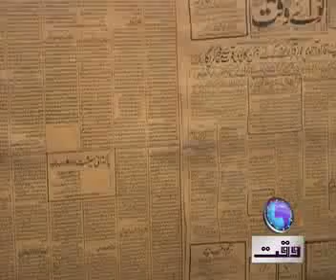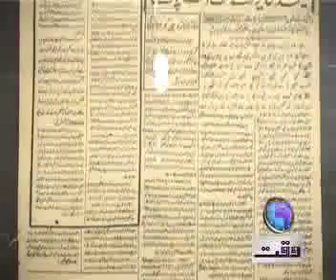Hameed Nizami Day Vo Kh Naseer.mp4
Report on Hameed Nizami life History